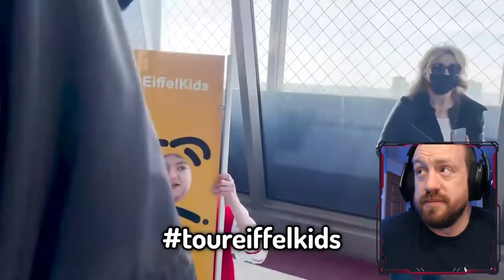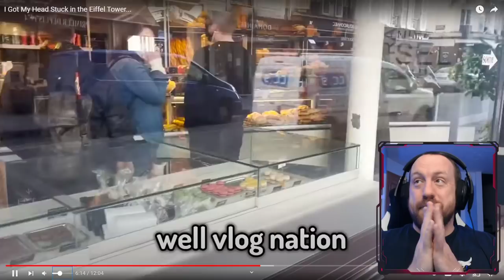AMAZING VLOG! TommyInnit I Got My Head Stuck in the Eiffel Tower... (FIRST REACTION!) TommyVlog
Hot Sauce Beats is Here! Tommy just uploaded a brand new vlog called I GOT MY HEAD STUCK IN THE EIFFEL TOWER and OMG ITS HILARIOUS! He brought @WilburPlays and @ph1lza along for this adventure and it is amazing! I had an absolute blast reacting to this and I hope you enjoy the video! Stay safe out there and have a great day!

ARE THE SIDEMEN DONE? KSI My Thoughts On ETHAN Being A FATHER (FIRST REACTION!) JJ Olatunji

WATCHING Corpse THE GREATEST AMONG US CROSSOVER OF ALL TIME for the FIRST TIME! w/ MrBeast & Dream!